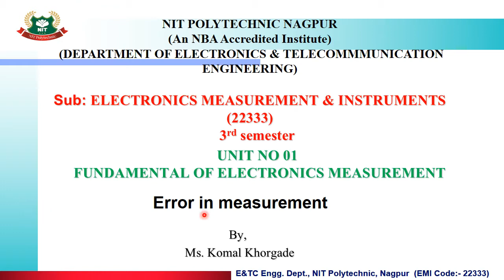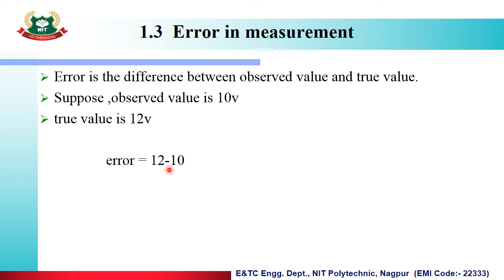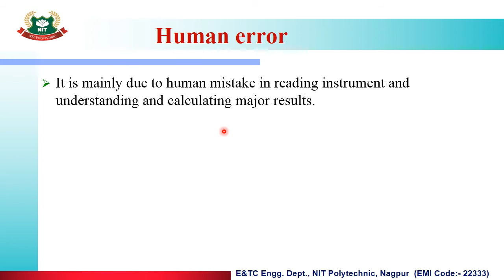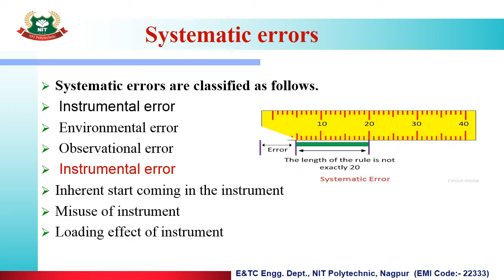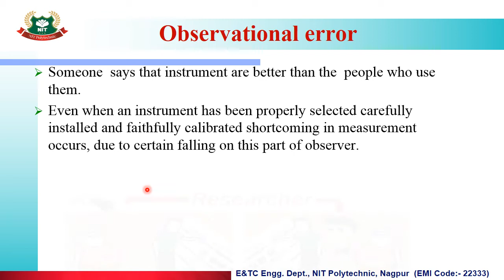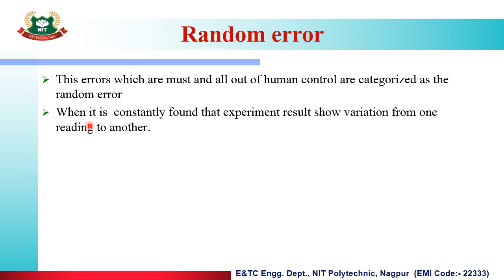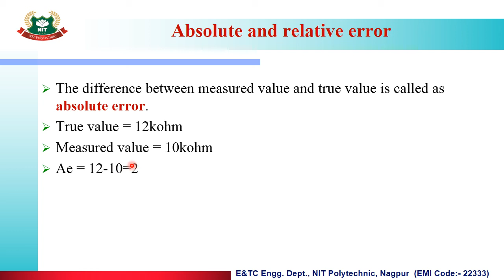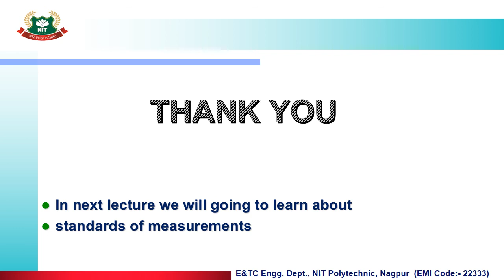EJ 3I EMI 1.3